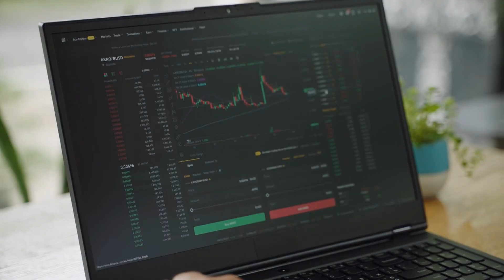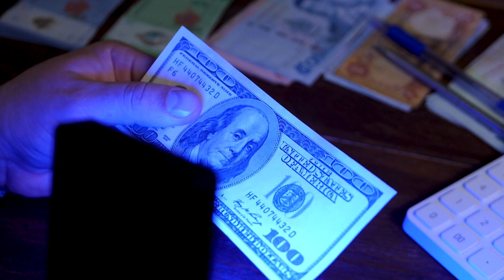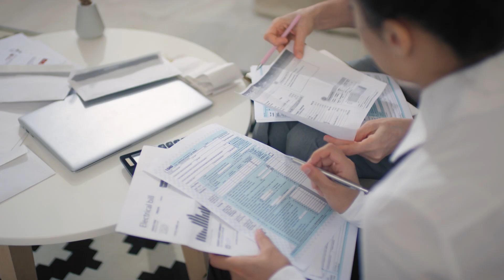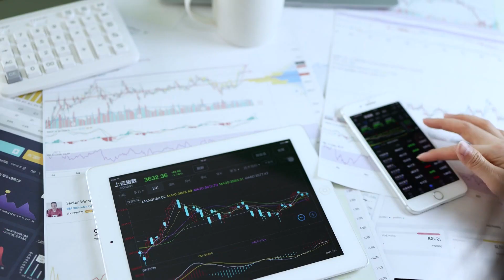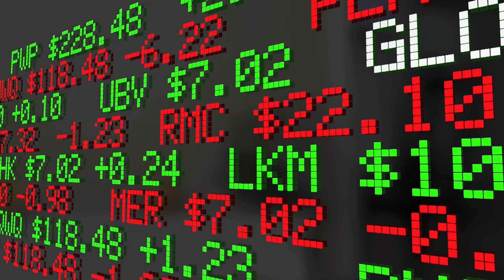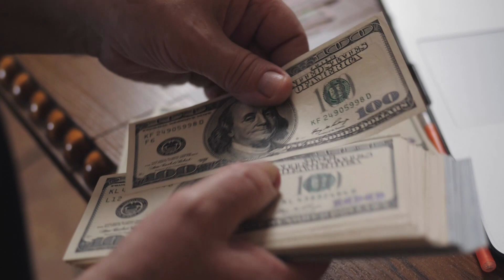Building a Secure Future for You and Your Family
Unlock the secrets to financial security and tranquility with "Building a Secure Future for You and Your Family." This video guide delves into essential strategies for protecting your family's well-being, covering everything from effective financial planning to smart risk management and investment techniques. Whether you're grappling with insurance choices, crafting a retirement blueprint, or establishing an emergency fund, this resource offers tailored advice to suit your family's specific circumstances. Emphasizing the importance of long-term stability and adaptability, this guide equips you with the knowledge to navigate financial challenges confidently. Watch now to take control of your financial future and build a resilient foundation for you and your loved ones.